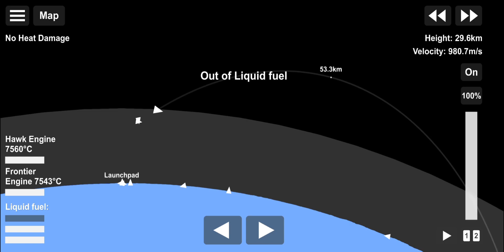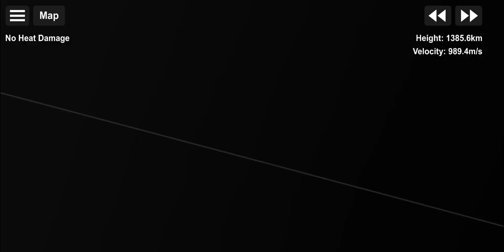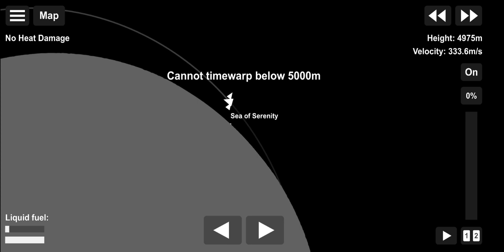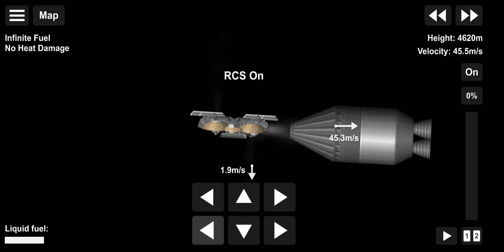Starcon Lightning | LED-1